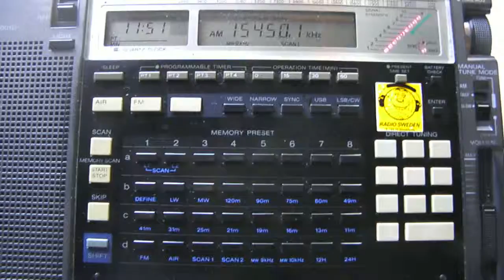08.09.2012 Radio Veritas Asia in Burmese 1150 on 15450